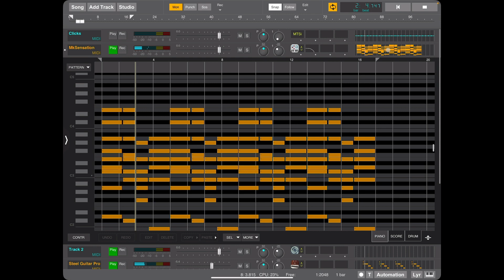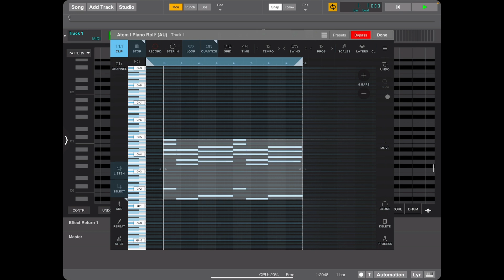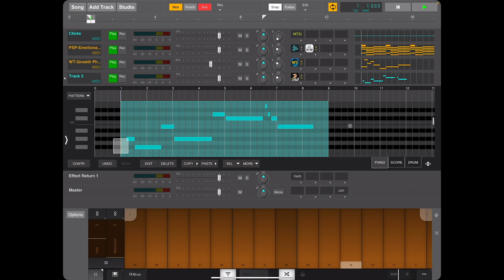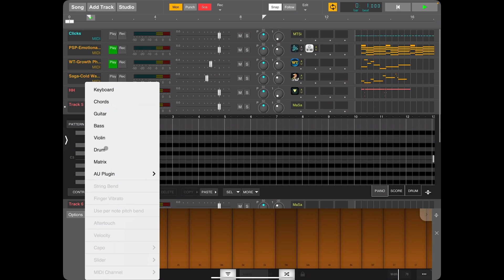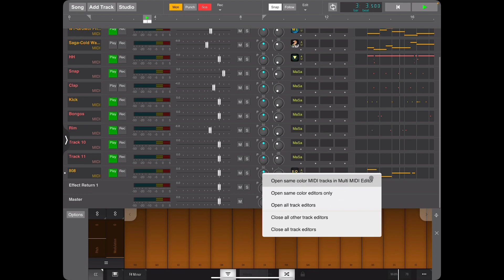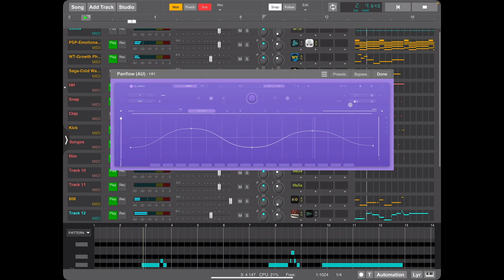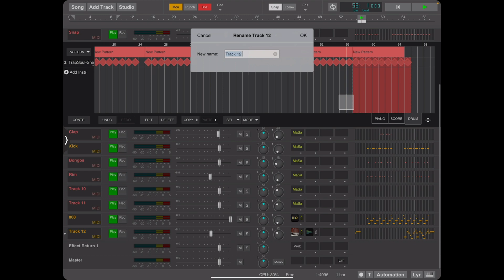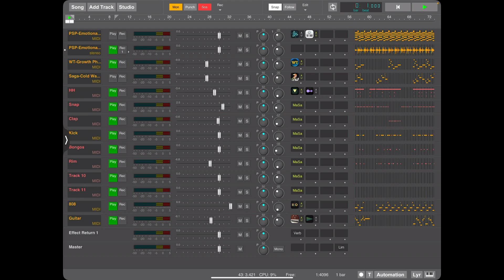MultiTrackStudio BeatMaking & Arranging Tutorial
00:00 - Why MultiTrackStudio?
02:15 - Getting Started
03:59 - Piano Roll
05:05 - Adding Midi Fx Slot
5:25 - Using Atom Piano Roll 2
08:27 - Bass Note
9:25 - Xequence Keys Setup
9:33 - Getting your midi from Atom 2
11:50 - More Piano Roll Info
12:55 - Patterns!! IMPORTANT!!
14:27 - Practice Mode
14:53 - Recording with Xequence Keys AU
15:20 - Quantizing
16:20 - Patterns!! IMPORTANT!!
17:08 - Color Coding and Multi Midi Editor
18:10 - Next Midi Track
18:20 - Click Track/Metronome
18:50 - Editing in Piano Roll
19:35 - Renaming Your Track
20:08 - Hi Hats with AudioLayer
23:20 - Matrix Sampler
26:29 - Using the Drum Editor
27:50 - Kick
29:53 - Editing Velocity
30:40 - Bongos
31:15 - Rim
31:44 - Patterns!! IMPORTANT!!
33:09 - Drum Multi Midi Editor
34:12 - 808's In the the Multi Midi Editor
39:07 - Steel Guitar Pro
40:35 - Fixing Mistakes in Piano Roll
44:10 - Adding Auv3 Effects
48:08 - Arrangement & Song Editor
56:33 - Finishing Up
57:01 - Playback
59:30 - Outro
1:00:00 - Desktop Compatibility
1:00:25 - Freezing/Copy Midi To Audio
1:01:00 - Desktop Instrument Swapping